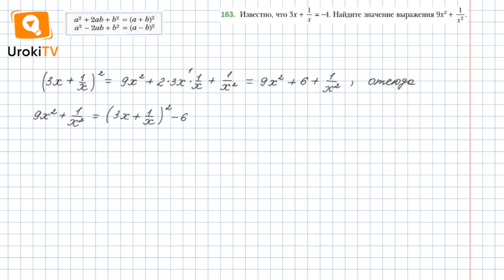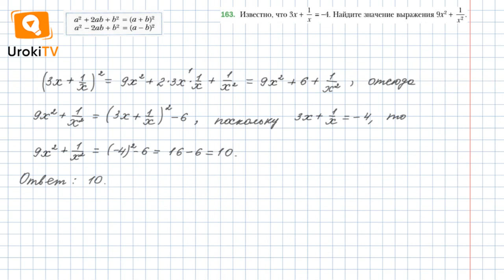Задание №163 – Гдз по алгебре 8 класс (Мерзляк)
Это очередной выпуск с готовым решением домашних заданий по алгебре.

Чтобы выполнить задание № 163, в котором требуется найти значение выражения, нужно из формулы «квадрат суммы двух выражений» выразить сумму квадратов выражений, знать материал 5 параграфа, расположенный на страницах 35-36. А еще необходимо вспомнить материал 7 класса формулы сокращенного умножения.